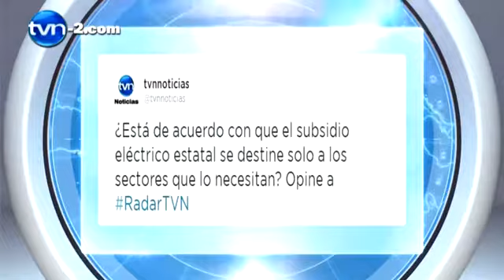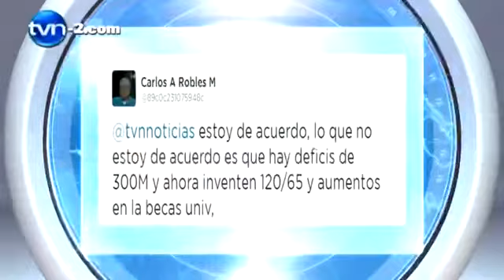PARTE 1 Humberto González en RADAR TVN aumento tarifa eléctrica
Humberto González, vicepresidente de la Comisión de Energía de APEDE, habla del aumento de la tarifa eléctrica y la situación del mercado en el programa RADAR de TVN 20/07/2017 PARTE 1.

Humberto González, vicepresidente de la Comisión de Energía de APEDE, habla del aumento de la tarifa eléctrica y la situación del mercado en el programa RADAR de TVN 20/07/2017 PARTE 2.

Humberto González, vicepresidente de la Comisión de Energía de APEDE, habla del aumento de la tarifa eléctrica y la situación del mercado en el programa RADAR de TVN 20/07/2017 PARTE 3.